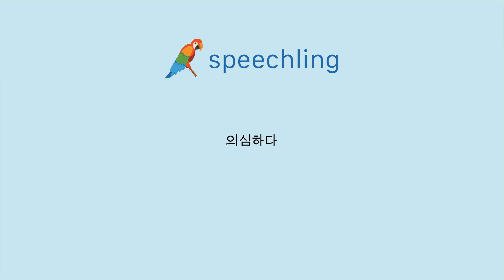프랑스어로 "의심하다" 말하는 법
남자 목소리 :
Ne pas croire

여성 목소리 :
Ne pas croire

남성 음성 번역 :
의심하다

여성 음성 번역 :
의심하다